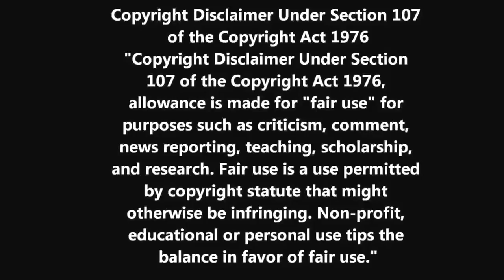Horroween 9 : Alien Movies Episode 9